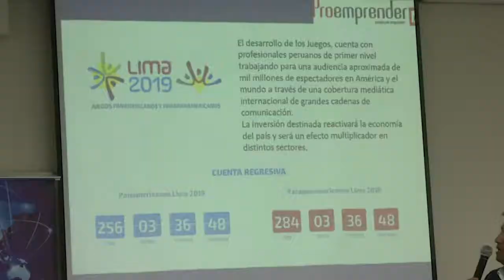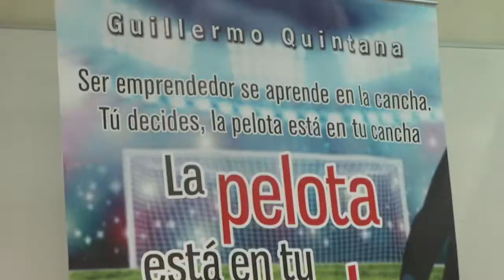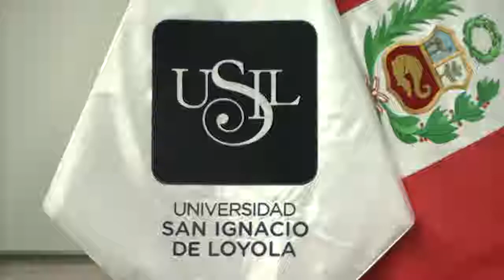Nota Charla Innovación Deportiva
EMPRENDIMIENTO
INNOVACIÓN DEPORTIVA
Guillermo Quintana, director de Proemprender, ofreció un taller en nuestra universidad sobre innovación en emprendimiento deportivo y sus diferentes ámbitos de acción.